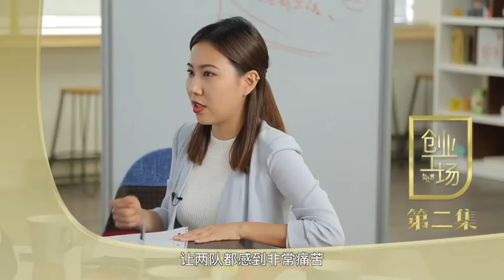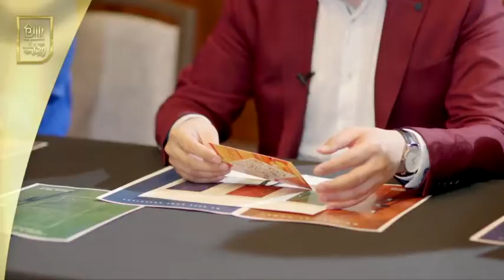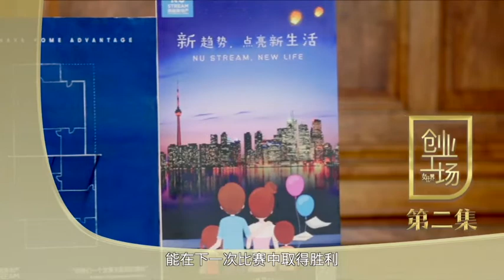创业工场真人秀下集｜The Ventures Lab Part 2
女仕界真人秀终于上映，让所有的期许变得更轻盈！ ​

虽然距离真人秀首映已经过去半年了，但当时的欢声笑语仍在耳边回荡着。想到当时首映前的紧张和不安，才明白那是对它投入了太多的努力和爱啊。

今天这一部凝聚着所有主创人员期许的真人秀终于上映了。

女仕界真人秀是一次全新的探索市场之旅，更是一次挖掘无限可能的课堂，同时也是一面审视自己的镜子。这是六个女孩的一段历练过程，破茧成蝶立志做最好的自己。

相信观看真人秀的你，一定会在某一个片段中看到自己的影子，或是努力的，沮丧的，或是争强好胜的，温柔有力的。

真人秀不作秀，六位演员都来自我们的身边：有小红书博主，房产界精英，各行各业的高级白领，没有剧本，没有炒作，一切交给现实和评委。

With the mission of inspiring personal, professional, and business growth through unity and community, WeWorkingWomen connects subscribers and partners around the world with the motto
"彼此成就，共同成长”.
We Achieve,  We Grow

Join us today for achievement and long-term growth.
Find us on all social media platform by: WeWorkingWomen

 women entrepreneurs women supporting women women of impact impact theory